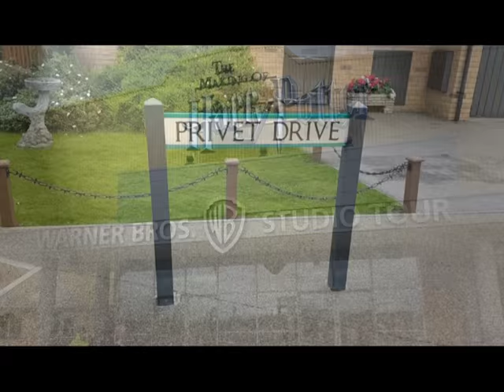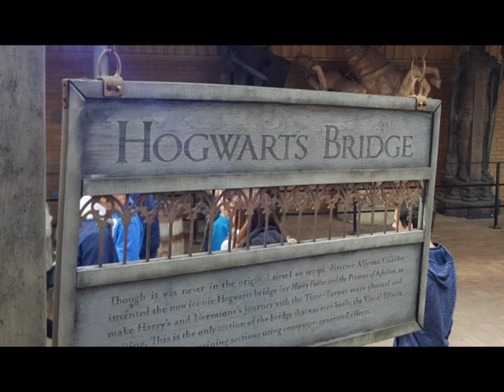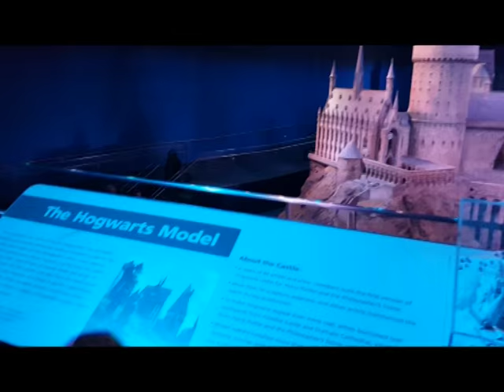The Making Of Harry Potter, Warner Bros Studio Tour - London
May 2016 and we took a trip to London, one of the highlights was visiting The Making of Harry Potter at Warner Bros Studios in Watford. Loads of film sets, props, costumes and characters on display with the icing o the cake being a real life Diagon Alley.

Id recommend a visit to any Harry Potter fan, or any film fan, it was amazing.

Filmed and photographed on my Samsung S6 mobile phone. Edited in Adobe Premiere.

Music on this video is Hegwigs Theme by John Williams